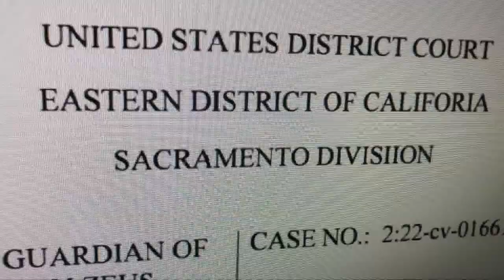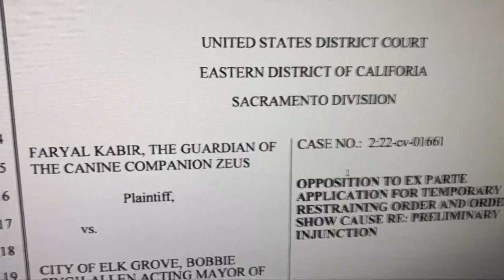Elk Grove seeking to lift stay preventing euthanization of dog that bit officer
Elk Grove officials are trying to lift a restraining order that's preventing them from euthanizing a dog that bit an Elk Grove officer.